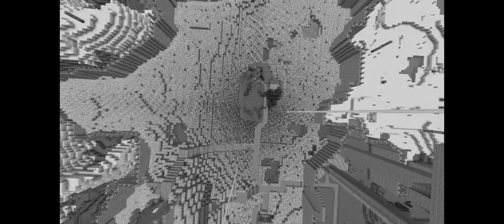The Wheat Empire-Trailer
Just a Trailer